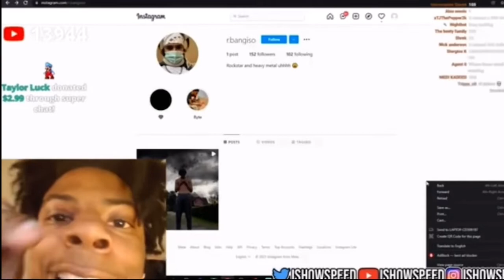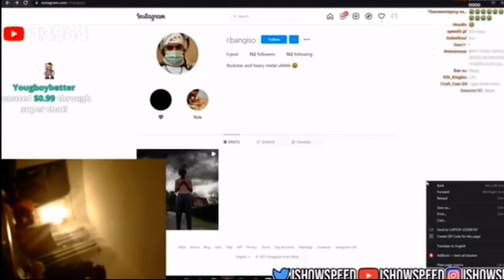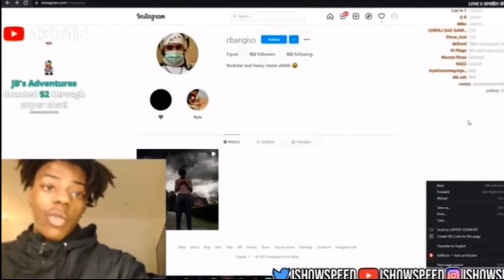Jidion Trolls Ishowspeed